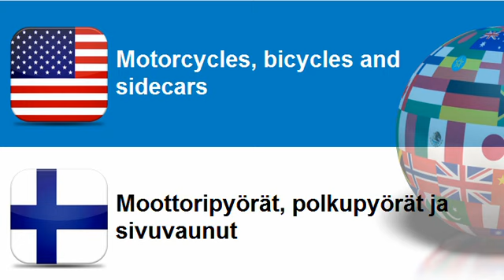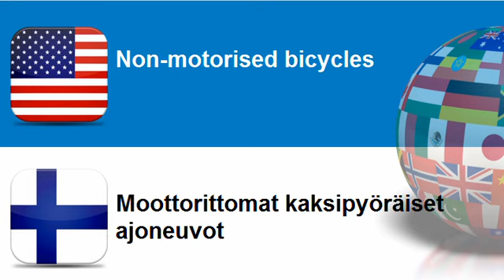Learn Finnish vocabulary Topic = Motorcycles, bicycles and sidecars